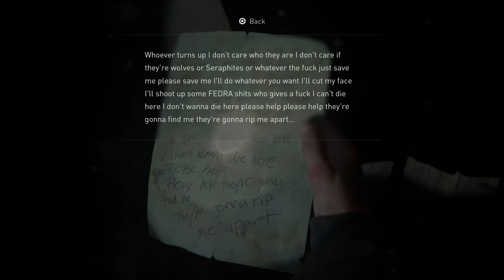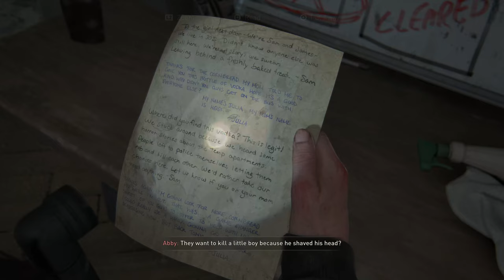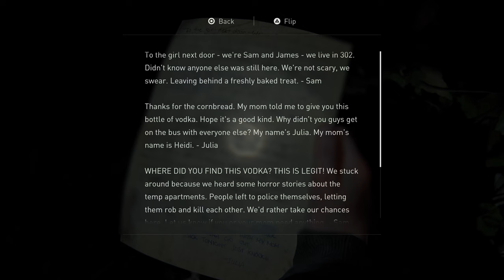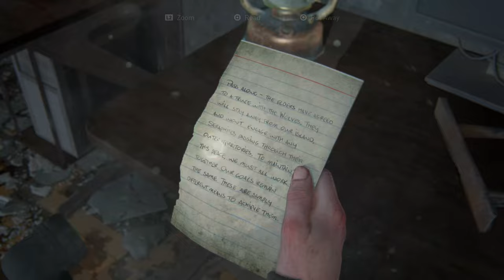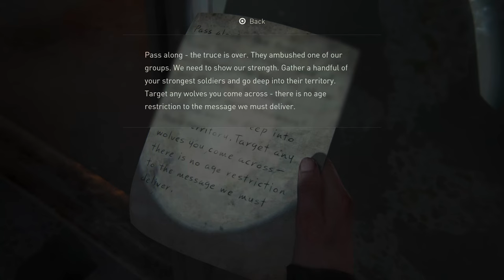The Last of Us Part II Remastered [33] Chapter 7: Seattle Day 2 - The Shortcut (PS5)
60fps / 1440p upscaled to 4K / HDR
Difficulty: Moderate